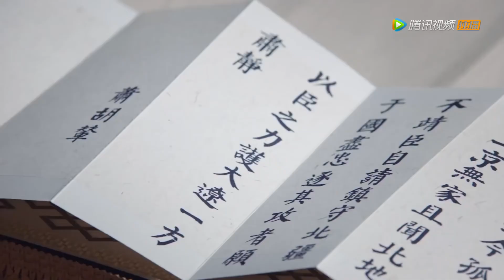The Legend of Xiao Chuo 燕云台: Hu Nian Decided To Leave The Palace After Wu Guli Tragedy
Your CDRAMA 2020 | The Legend of Xiao Chuo 燕云台

The Legend of Xiao Chuo 燕云台
【Synopsis】Late in the 10th century, the Liao dynasty is at the zenith of its power. The omnipotent Liao rule much of what is now Northeast China, Mongolia, Russia, and much of the Korean Peninsula. Prime Minister Xiao Si Wen and Princess Yan have three daughters, with the youngest, Xiao Chao, their favourite.  Her heart belongs to the aspiring military commander, Han De Rang, whose family have served the Liao loyally for decades. However, her parents have other plans, sucessfully arranging her marriage to  Liao Emperor, Jin Zhong, whom she eventually concedes to marry.  As the Emperor’s queen, she becomes a fierce defender of the Liao by assisting in mobilizing the army, heading a 10,000-strong cavalry and providing support to the civil administration. Eventually, she will earn the title of Empress. Meanwhile, Han De Rang has continued his own rise through the ranks of both the military and government, becoming a powerful general and minister. Xiao Chao will stop at nothing to help the realm, but can she manage to contain her feelings for Han De Rang? In turn, can he control his heart, which still beats for his childhood sweetheart, the now Empress?
【Starring】Tiffany Tang,